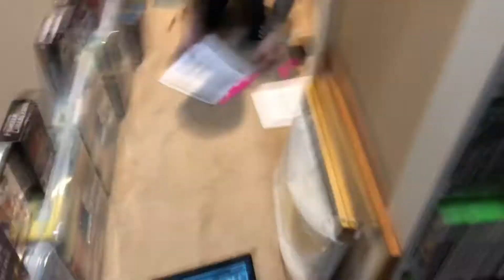Game Collection Count - Part 4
img9871